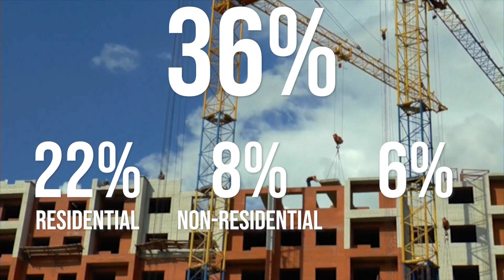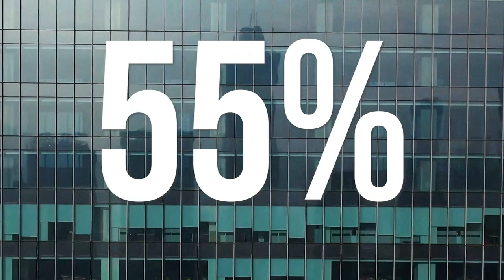Understanding the Impact of Architecture on Climate Change: Key Statistics and Essential Insights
Let's delve into the critical statistics and essential insights you need to know regarding the impact of architecture on our planet's climate. We're uncovering key data points and exploring the crucial relationship between architecture and environmental sustainability. Whether you're a professional in the field or simply passionate about sustainable living, this video is sure to provide valuable insights into how architecture can play a significant role in combating climate change. This is a heavy video considering that the climate crisis seems to become more intense every year. This is important information to know. Are there any statistics I missed?

📸 Gear Used:
▶GoPro Hero
▶Blue Yeti Mic